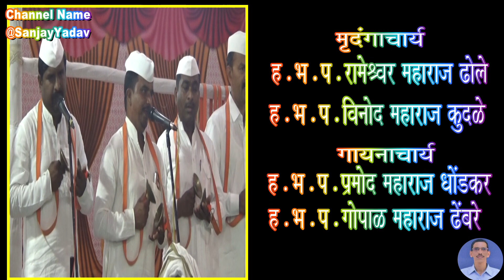BHARAT MAHARAJ THORATH || भरत महाराज थोरात kirtan bhag 1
चला कीर्तनाला
चला कीर्तनाला
chala kirtanala

BHARAT MAHARAJ THORATH || भरत महाराज थोरात

KIRTANKAR BHARAT MAHARAJ THORATH YANCHE किर्तन संत श्रेष्ठ तुकाराम महाराज सामाजिक संस्था जुहीनगर YETHE AKHAND HARINAM SAPTAH MADHE AAYOJIT KELAY

BHARAT MAHARAJ THORATH || भरत महाराज थोरात यांनी किर्तनात घेतलेला अभंग
देवाचिये द्वारी उभा क्षणभरी
SANT SHRESHTHA TUKARAM MAHARAJ SAMAJIK SANSTHA JUHINAGAR